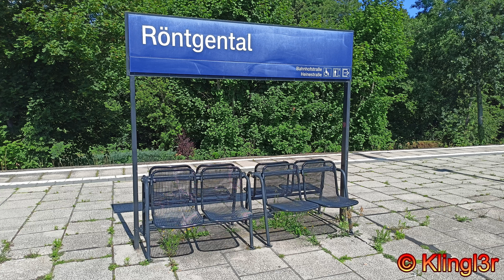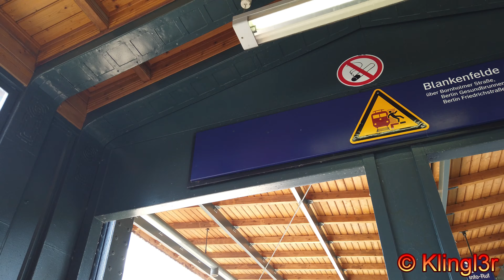S-Bahn Berlin - der Bahnhof Röntgental 2022 Edition [4K60]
Mit mehr Baureihenvielfalt, dafür "nur" in HD. Jetzt in 4K.
Ich habe jetzt nicht nochmal alle Details aufgenommen, aber einen kurzen Rundgang habe ich eingebaut.
Zwischenzeitlich kam ein Zaun dazu, damit auch keiner auf die Gleise geht.
Haben die Leute vorher zwar auch (nicht) gemacht, aber so ist das hierzulande halt.
Nun ja - viel Spaß beim Ansehen.
A 4K video of this station.